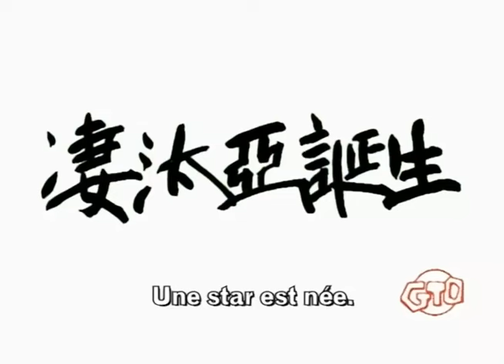GTO Great Teacher Onizuka 11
GTO épisode 11 en Français